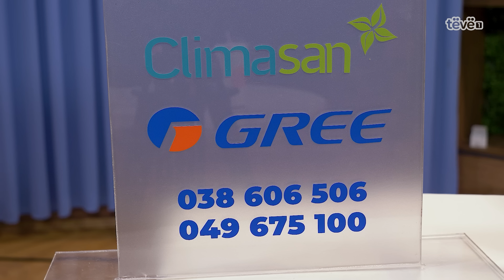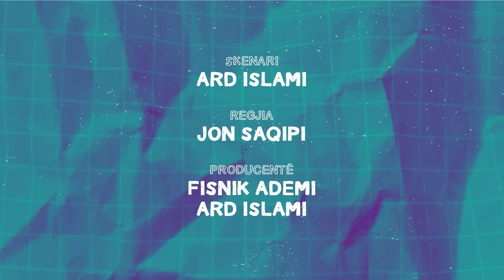LOGJIKONOMIA Ep.38 – “Bullizohen 2 pejont” - 08.09.2024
Në episodin e 38-të të "LOGJIKONOMIA," dy të ftuar nga Peja përballen me një situatë të vështirë bullizmi. Emisioni, i mbështetur nga Burger Max, trajton tema të ndryshme që lidhen me sfidat sociale dhe ekonomike, duke përfshirë edhe çështje të ndjeshme si sadizmi dhe ndikimi i klimës. Diskutimet përfshijnë përvoja personale dhe komente të ftuarve, duke ofruar një perspektivë të thellë mbi realitetin e jetës në Prishtinë dhe më gjerë. Me një atmosferë të ngrohtë dhe të sinqertë, ky episod synon të nxisë ndërgjegjësimin dhe të promovojë një dialog të hapur mbi këto tema të rëndësishme.